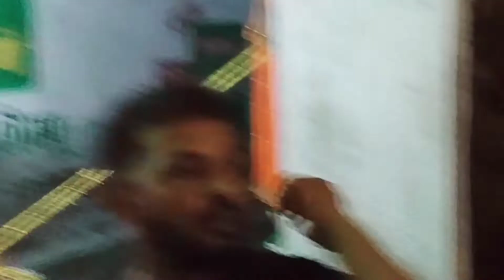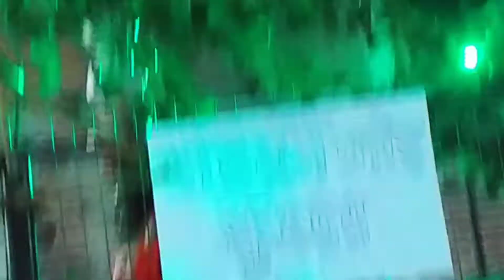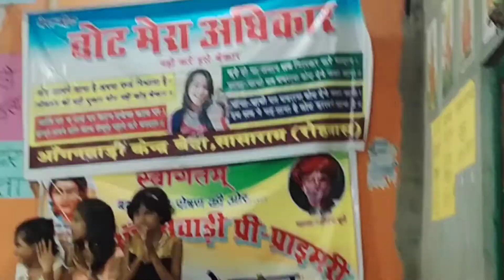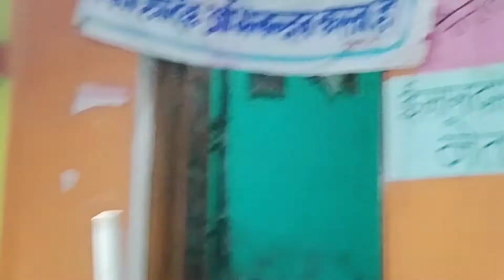Sasaram Durga Puja our jhaki full video||beda nahar ka jhaki video 2022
sasaram beda nahar ki Durga Puja our jhaki full video